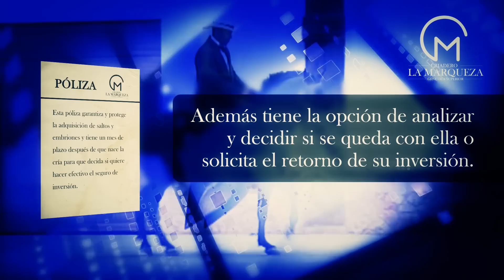SEGURO DE INVERSIÓN